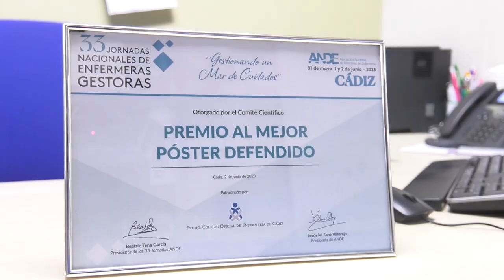Programa Mentor | Cecova TV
El primer día de trabajo puede ser para muchos motivo de nervios y desconcierto ante lo desconocido. Es por eso, que desde el Hospital de Manises se lleva a cabo el 'Programa Mentor', con el objetivo de acompañar a las nuevas enfermeras en su andadura y guiarles en sus primeros días de trabajo.